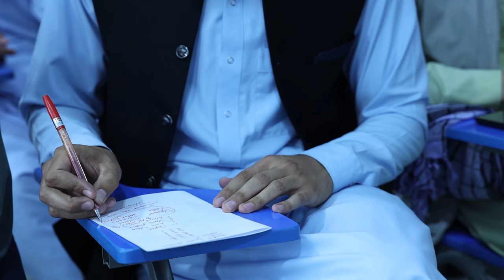انلاین تجارتونه حرام دي که حلال؟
ورور پوښتنه کړې چې انلاین تجارتونه لکه، forex, Trading او دې ته ورته نورو  انلاین تجارتي پلیټ فارمونه کې کار کول حرام دي که حلال؟
د رحمت الله نوروز ځواب ورته په دې ویډيو کې کتلی شئ